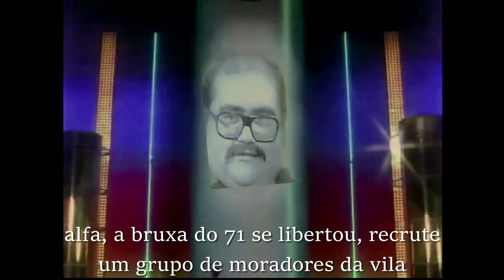Abertura de Power Rangers versão Chaves